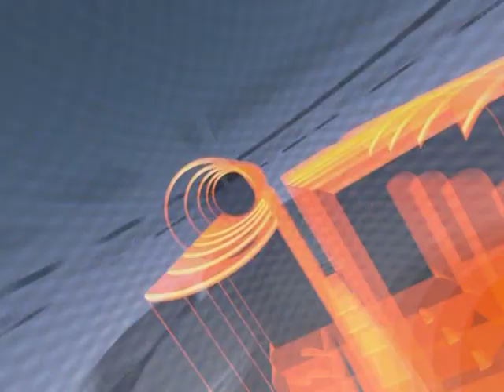Emision për të rinj - Inside Psikologu në shkolla